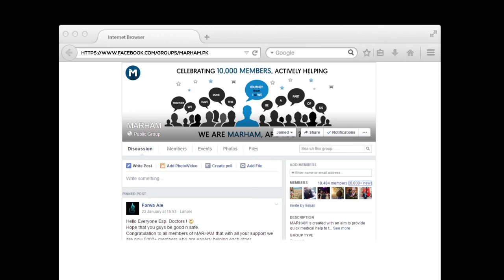Did You Help Someone Today?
Top Healthcare System Marham - giving you a platform to ease somebody's pain.
Help the community now by sharing this video with someone who needs it.